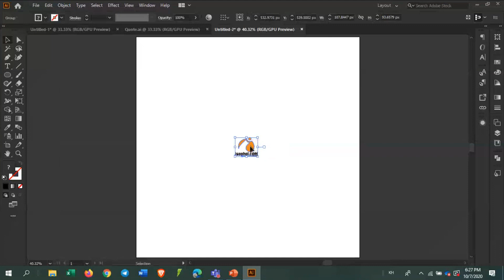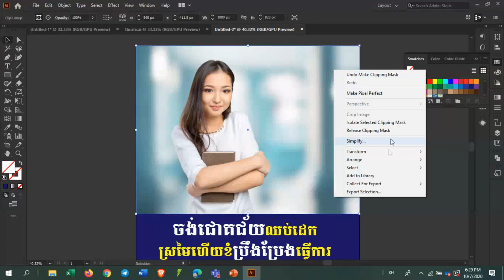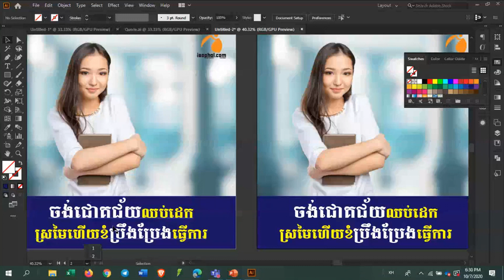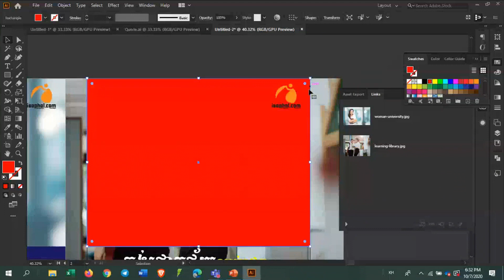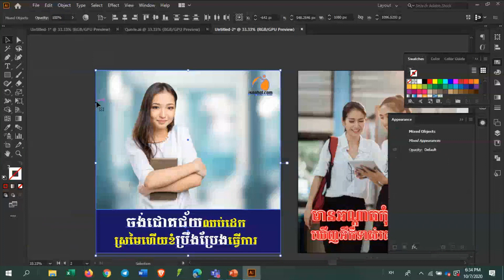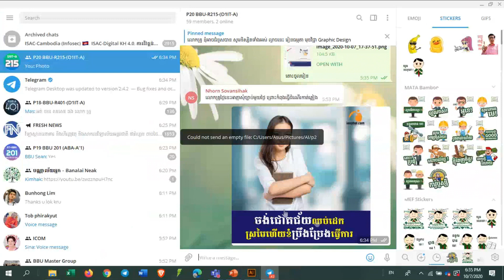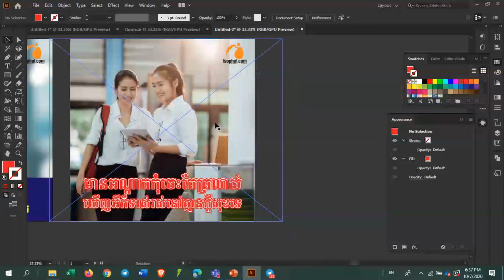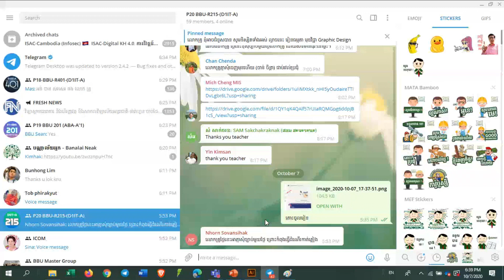How to Place Image in AI ► Adobe Illustrator 2022